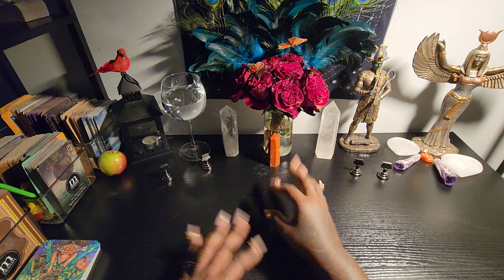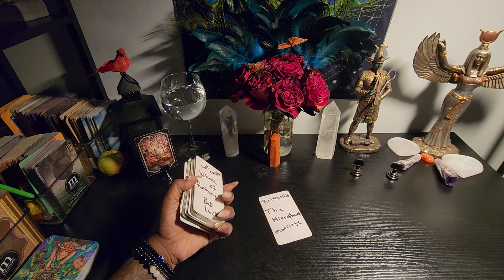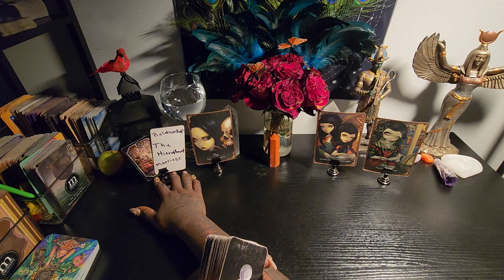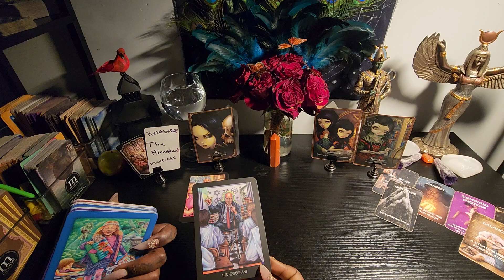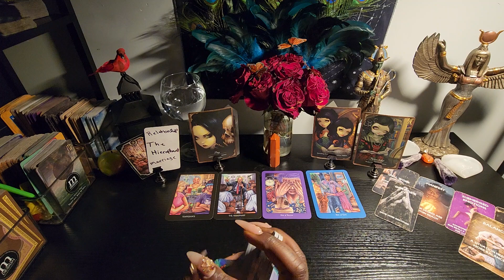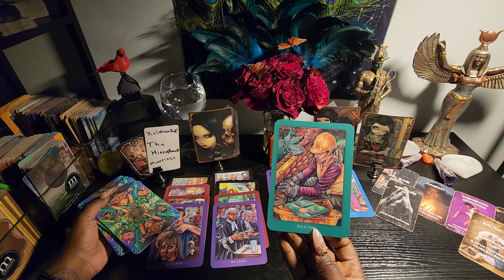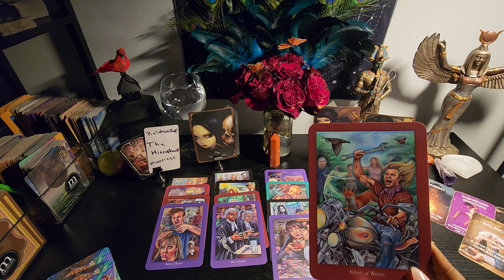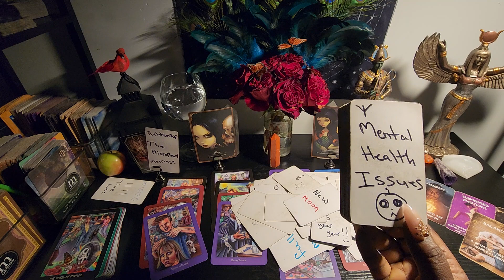this group bout to get more then they Bargain for .. they coming to collect an they know it 😭